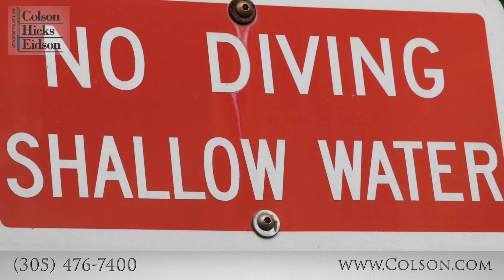Can Children Make an Insurance or Personal Injury Claim?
Child injury cases are particularly devastating for the entire family. Our law firm has represented a number of minor children in serious injury and death cases. In this video, attorney Patrick Montoya explains the challenges of these types of cases.